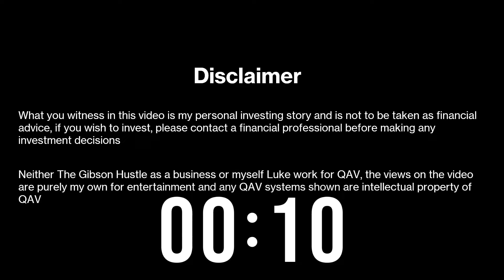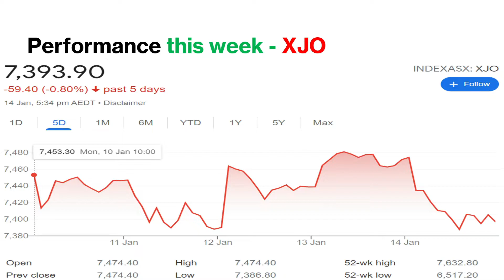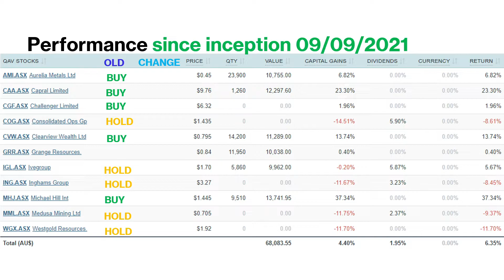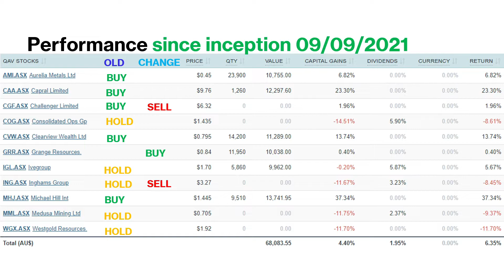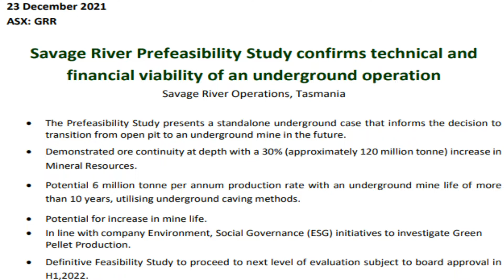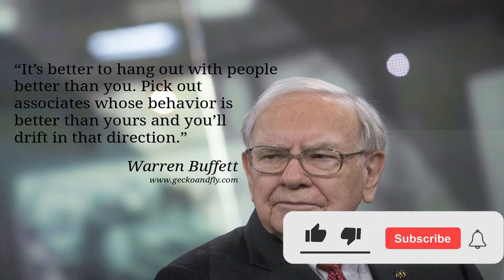Ep 17 - Grange Resources (ASX:GRR) - Value Investing 50k into 1million over 10 years on the ASX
Want to come on a journey? Want to see 50k grow into 1million in 10years?

Currently using a methodology called "Quality at Value", which is a value investing approach utilising a checklist, investing similar to Warren Buffet finding undervalued stocks to chase the returns outperforming the market, purely on the ASX.

If you use this link and sign up to a 12 month plan, we both receive $200 off our Stock Doctor annual subscription